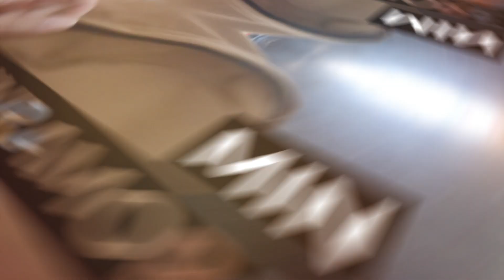` 🎀 𝒴𝓊𝓇𝒾 // 𝒯𝑒𝒶𝓈𝑒𝓇 🎀 `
รับถ่ายภาพโปรไฟล์ / รับปริญญา / นอกรอบ / อีเวนท์